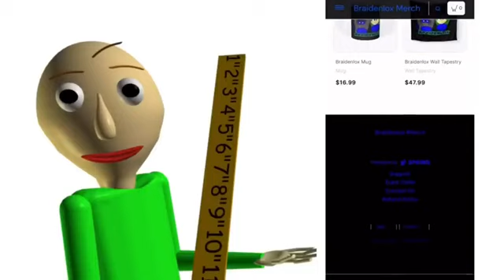54:11 minutes of THE FUNNIEST GTAG MOMENTS EVER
GTAG